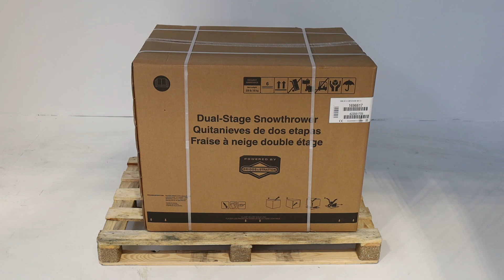Montagevideo Benzin-Schneefräse Snapper M1024E - B&S 950 Snow Motor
Worauf ist bei der Inbetriebnahme des EBenzin-Schneefräse Snapper M1024E zu achten?

0:00-0:05 Intro
0:05-0:33 Unboxing des Produktes
0:33-0:36 Ersatzteile bestellen
0:36-2:40 Anleitung Zusammenbau
2:40-3:48 Das montierte Gerät
3:48-3:59 Outro

Benzin-Schneefräse Snapper M1024E
Die Schneefräse Snapper M1024E wurde für die Schneeräumung auf Einfahrten und Wegen konzipiert.

Sie ist kompakt und zuverlässig und bietet hervorragende technische Eigenschaften wie den B&S 950 Snow-Motor mit Elektrostart, das Free Hand Control System und das Getriebe mit Reibscheibe mit 6 Vorwärts- und zwei Rückwärtsgängen.

Leistungsstarker Motor mit 208cm³ und getesteter Start bei Temperaturen bis -29°C.

Die Schneefräse Snapper M1024E ist die ideale Maschine für intensive Arbeiten auf mittelgroßen Flächen, auch unter schwierigen Bedingungen, bei denen Kontrolle und Bodenhaftung entscheidend sind.

Die Schneeräder, mit denen die Schneefräse ausgestattet ist, verleihen dem Gerät eine hohe Traktion und wurden speziell für die Arbeit im Schnee konzipiert.

Die elektrische Start der Schneefräse ist über die Hausstromleitung möglich, so dass die Maschine auch bei sehr niedrigen Temperaturen gestartet werden kann. Sie ist nicht mit einem Akku ausgestattet, da die niedrigen Temperaturen den Starter in kürzester Zeit beschädigen würden. Akkus können plötzlichen Temperaturschwankungen kaum standhalten.

Die große professionelle Vorderfräse hat eine Größe von 60 x 52 cm mit einer gezahnten Stahlspirale. Diese Fräse zerkleinert den Schnee und wirft ihn über den verstellbaren und schwenkbaren Auswurfschacht viele Meter weit aus. Ausgestattet mit einem Aluminium-Kegelradgetriebe, das die Bewegung und Synchronisation der 2 Stufen gewährleistet. Mit Schmiernippel für eine einfache Routinewartung.